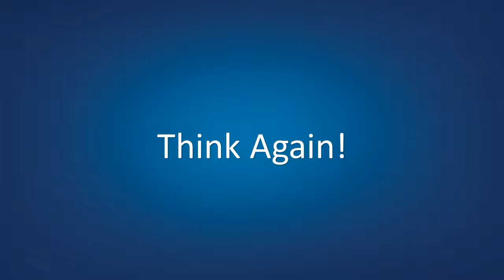Local Video Production Company for businesses small and local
Local Video Production Company for small local businesses and sole traders - Making competing with larger companies with huge marketing budgets a lot easier.